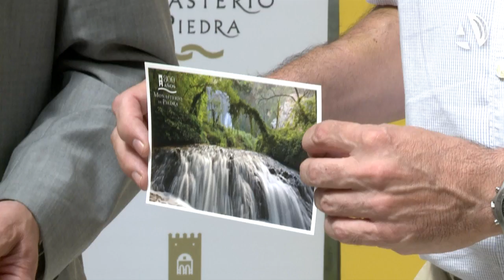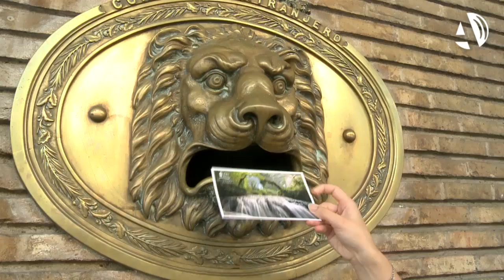El Monasterio de Piedra protagoniza la nueva postal de Correos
(26/07/2018) La caída del río Piedra en la zona del Baño de Diana del Monasterio de Piedra, con la cascada Caprichosa de fondo, ha sido la imagen elegida para protagonizar la nueva postal de Correos, en honor al 800 aniversario de este lugar tan emblemático. Se trata de una tarjeta de tarifa prepagada que fomenta y facilita el uso de los clientes.